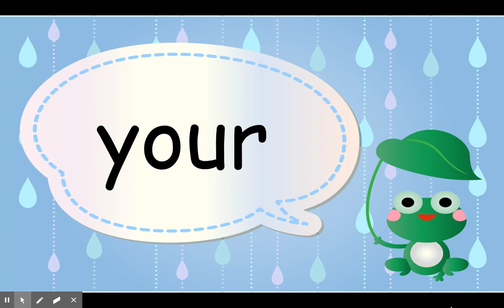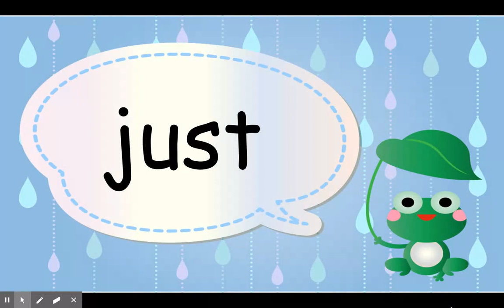List D Sight Words